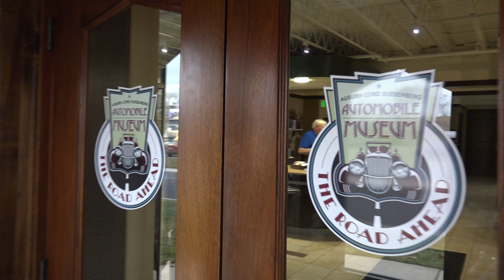Auburn Cord Duesenberg Automobile Museum 2017 4K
These cars are awesome! Take a walk with me as we tour this awesome museum!